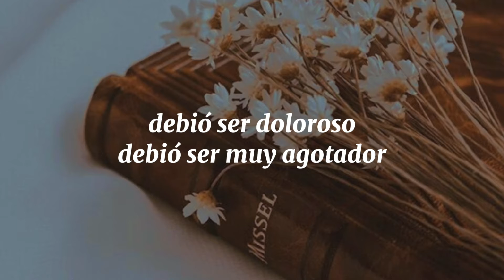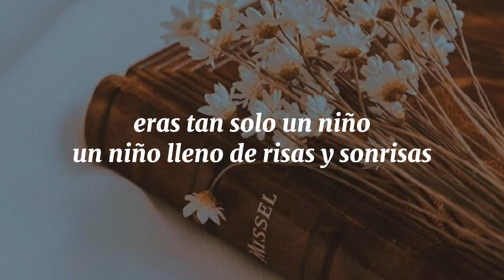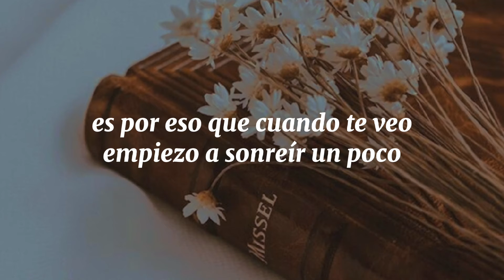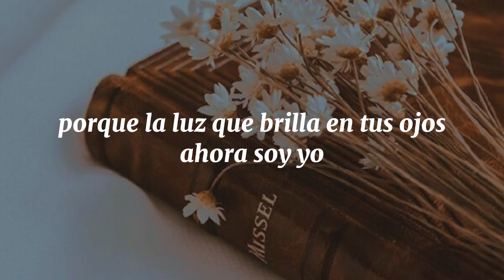Inner Child • V (Sub español)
Album: Map of the Soul:7 (MOST7)
Artist: BTS
Song: Inner Child